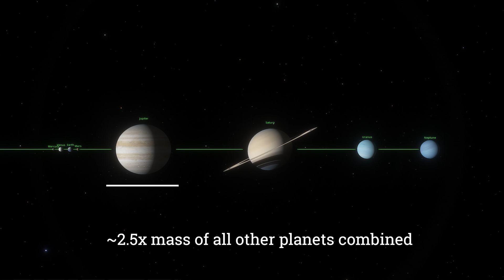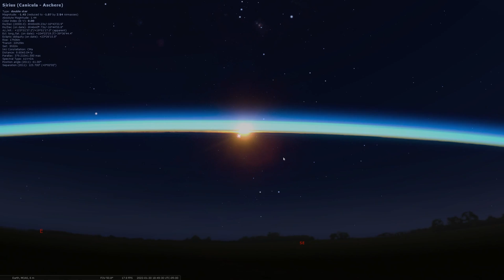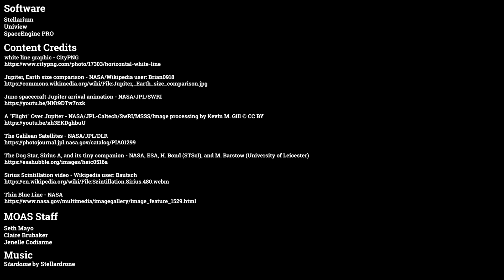Sky Tonight Tour [January 24 - 30, 2022]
In this episode we say farewell to Jupiter in the evening sky. We then highlight the brightest star in the night sky, Sirius, that can be seen all night long at this time of the year. We end with an early morning look at a Solar System gathering taking place.